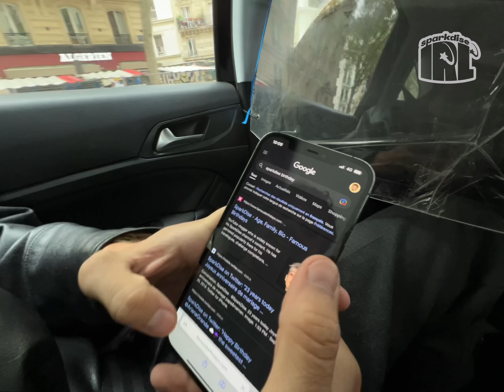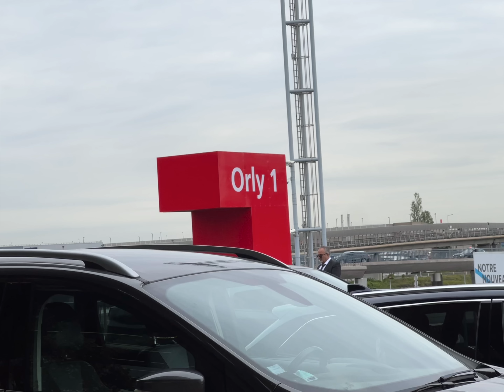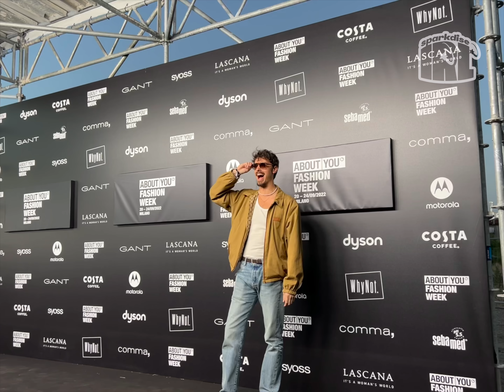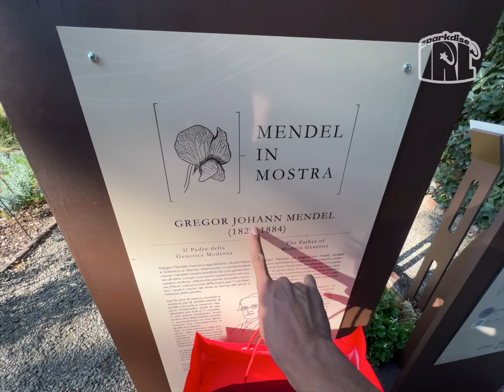mon amoureux et mes amis en Italie 🇮🇹| sparkdiseIRL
C'est le début de la Fashion Week et on commence avec Milan, où j'ai été avec mon boyfriend que je vous ai déjà présenté, Nans. On sait vraiment pas se tenir mais on a kiffé, et d'ailleurs j'ai pu retrouver plein d'amis comme @sulivangwed, @mvtiangue et la tornade @mlee_sts , Kiss from Milano & enjoy ! 🇮🇹